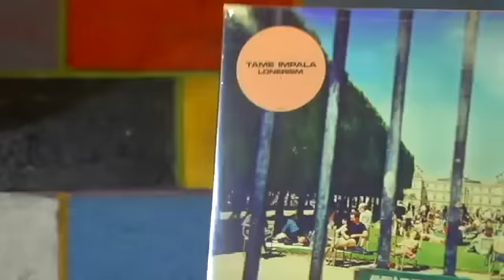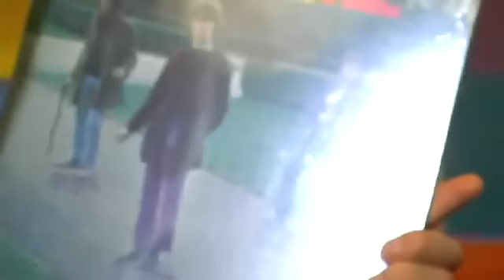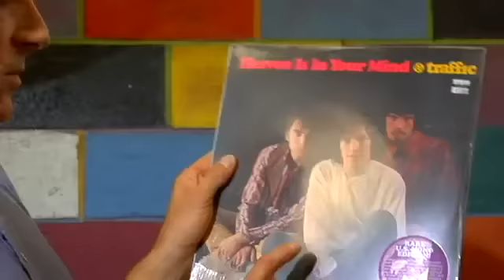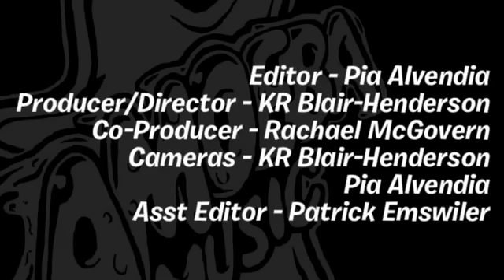Paul Weller talks about his favourite music.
A really good interview with the Modfather.